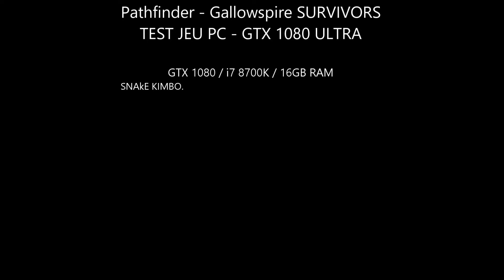👍PATHFINDER GALLOWSPIRE SURVIVORS - GTX 1080 ULTRA👍 TEST PC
Voici ma nouvelle vidéo.

Qualité Vidéo

PATHFINDER GALLOWSPIRE SURVIVORS - GTX 1080 ULTRA
TEST PC

Version Française / TEXT Français / Audio ANGLAIS

Donnez-moi votre avis en commentaire.

LIKEZ & PARTAGEZ.
ACTIVER LA CLOCHE DE NOTIFICATION
SNAkE KIMBO